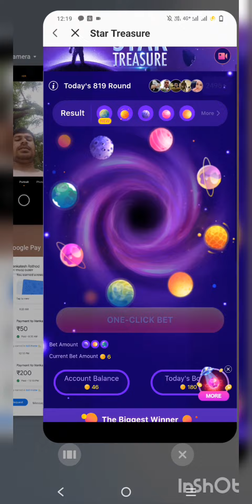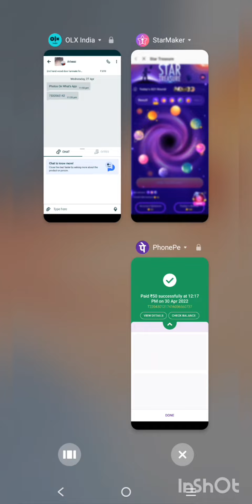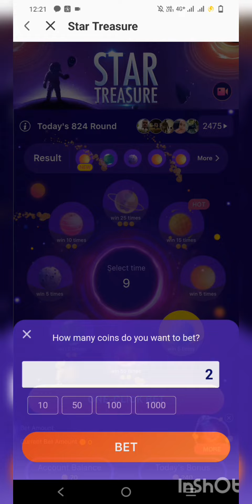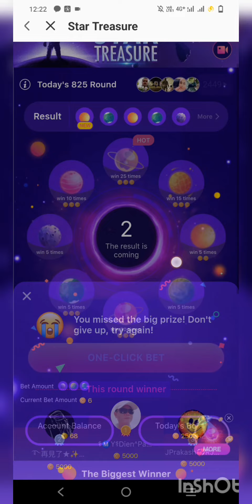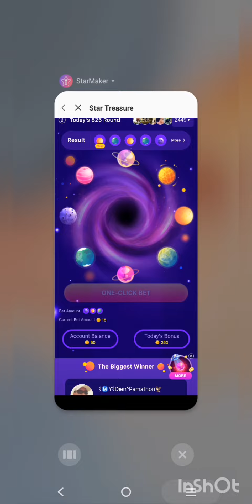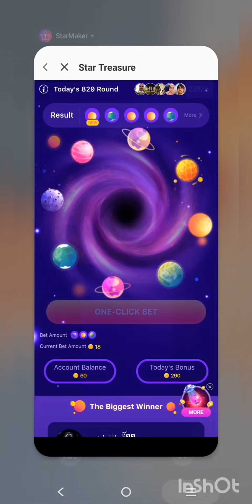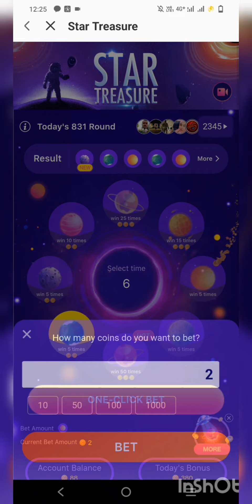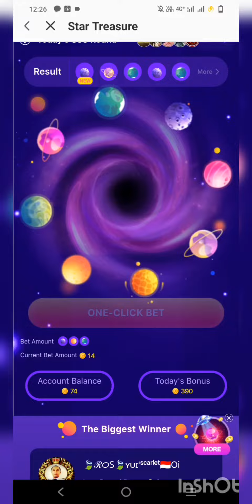star treasure game new update || ab star treasure kaise khelen